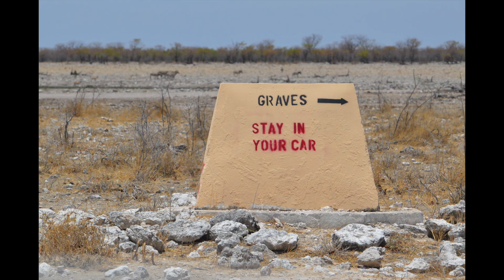Ongeva and Etosha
This video is about Ongeva and Etosha